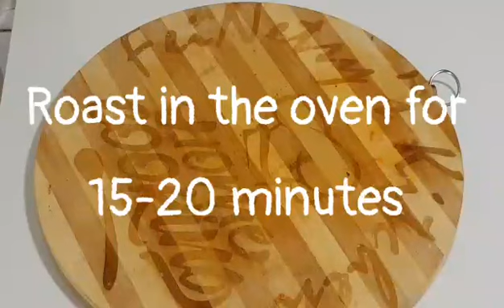Hasselback Butternut Squash | BEST MAPLE SYRUP GLAZED BUTTERNUT SQUASH RECIPE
Ingredients
butternut squash
2 tablespoons maple syrup
2 tablespoons melted butter
oregano
black pepper
sage
1 clove garlic
olive oil
salt